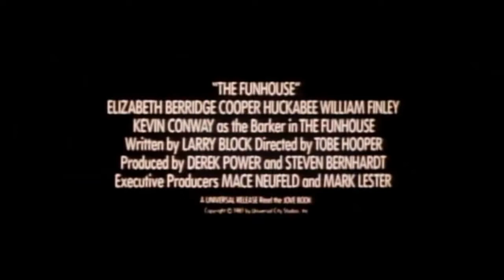The Funhouse (1981) Trailer | Elizabeth Berridge | Shawn Carson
The Funhouse (1981)

Four teenage friends spend the night in a carnival funhouse and are stalked by a deformed man in a Frankenstein mask.

Director: Tobe Hooper
Writer: Lawrence Block
Stars: Elizabeth Berridge, Shawn Carson, Jeanne Austin